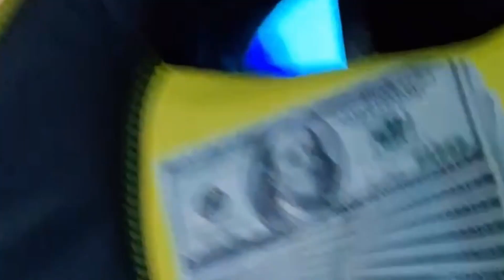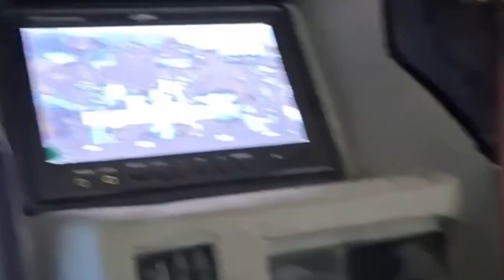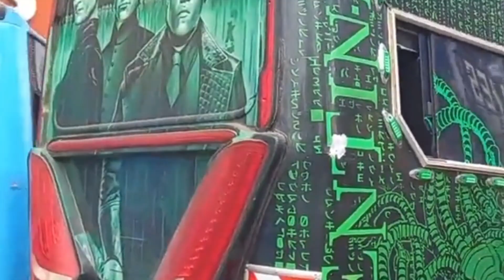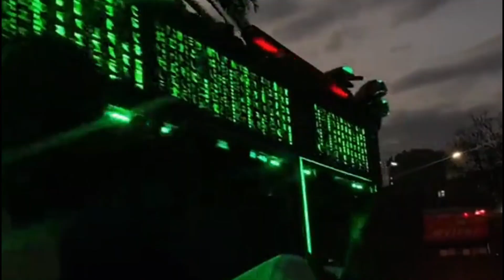WEEKEND EDITION featuring LUMINOUS @ DANDORA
TIMECODE
0:00-INTRO
0:52-RaPTOR
3:39-WRONG GUY
4:09-BATMAN
9:03-SUGE